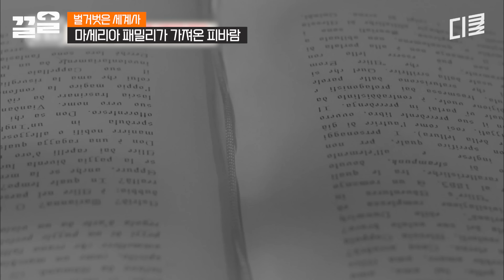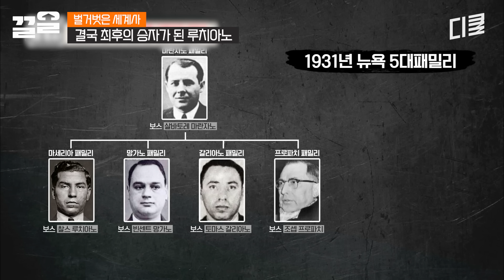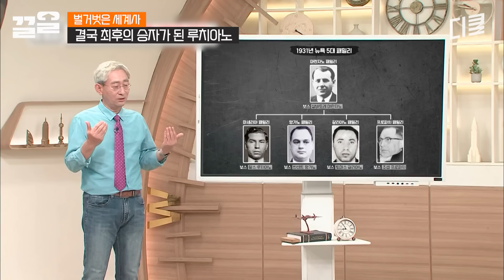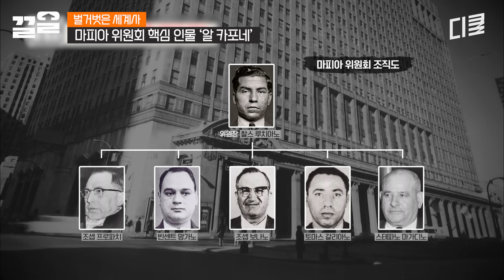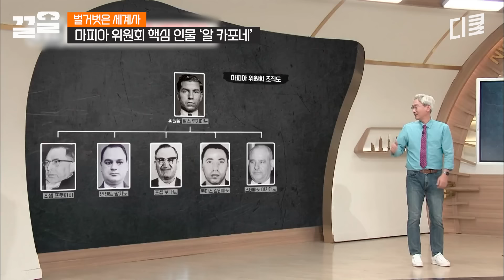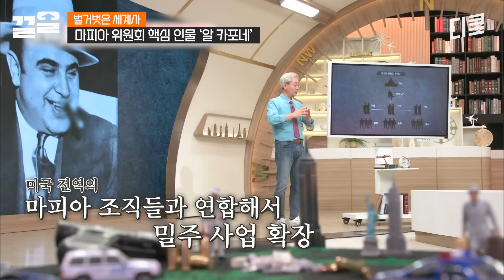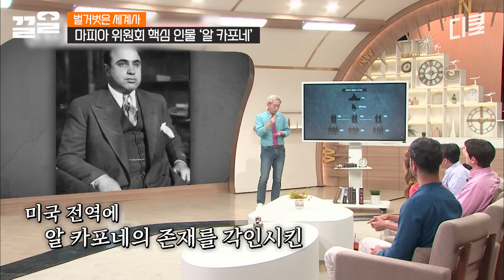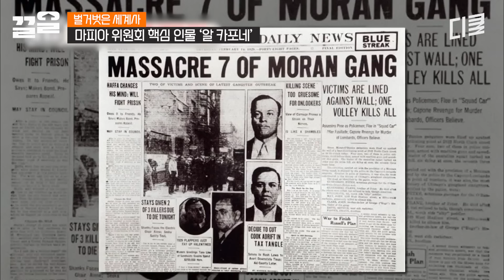뉴욕 지하 세계에 불어닥친 피의 바람🩸 영화보다 더 영화 같은 마피아들의 권력 전쟁! 그의 서막은 어디서부터...!? | 벌거벗은세계사